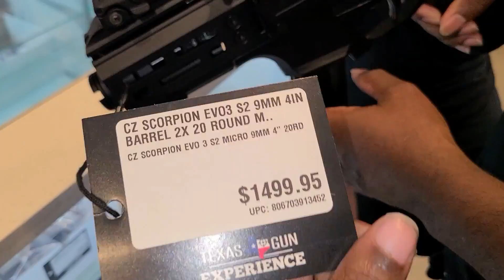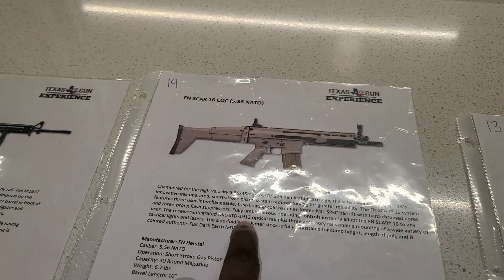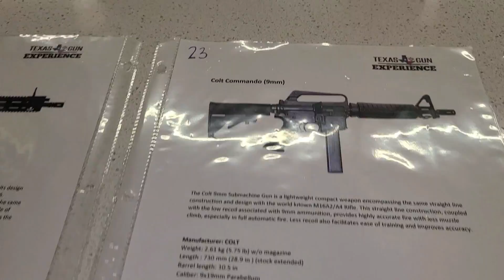Found a CZ Micro Scorpion and Shoot Fully Auto Machine Guns **WHAT A DAY**@livingwithcorymo